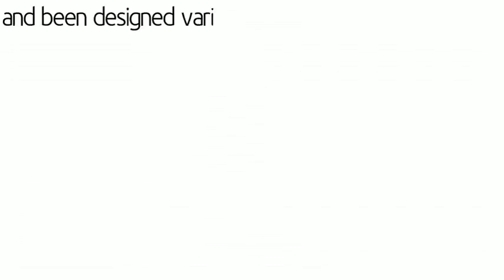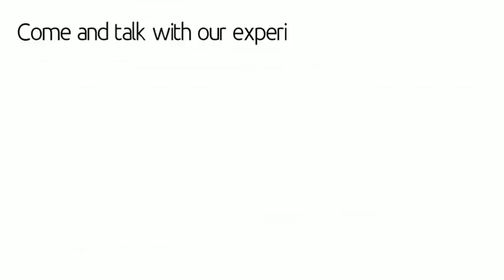Add Space Werkz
Make ADD SPACE your LAST STOP!!